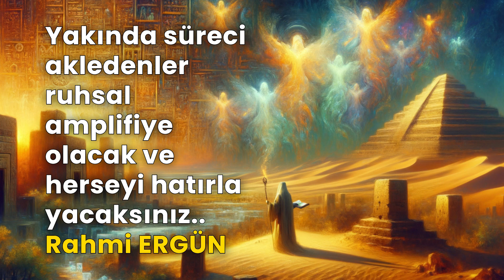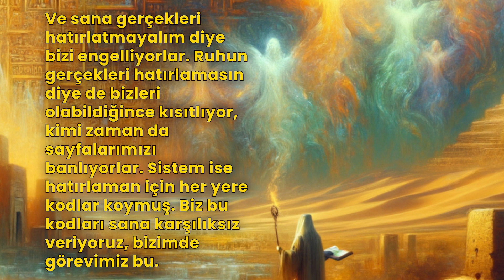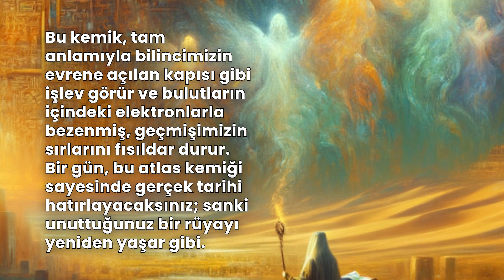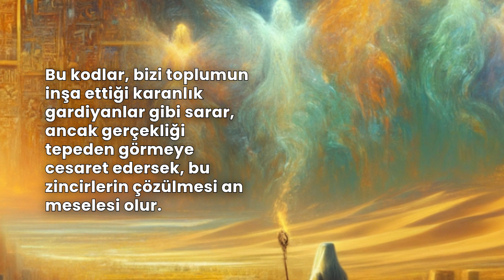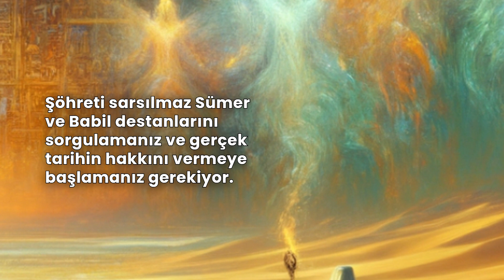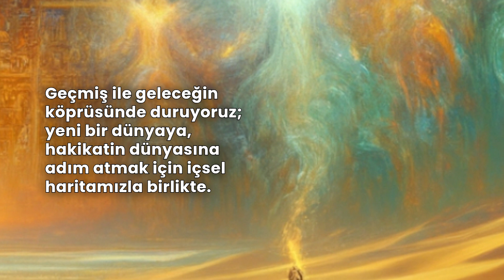TARİHİN GİZEMLİ ŞİFRELERİ VE OLUŞUMUN SIRLARI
Ruhun hatırladıkça tüm sistem, bu dünya simülasyonu parçalanıyor ve matriks çöküyor. Yöneticiler ise sistemin devam etmesini istiyorlar çünkü onlar  sistemin devam ettirilmesi ile görevliler. Ve sana gerçekleri hatırlatmayalım diye bizi engelliyorlar.

Ruhun gerçekleri hatırlamasın diye de bizleri olabildiğince kısıtlıyor, kimi zaman da sayfalarımızı banlıyorlar. Sistem ise hatırlaman için her yere kodlar koymuş. Biz bu kodları sana karşılıksız veriyoruz, bizimde görevimiz bu.

Bu bir sınav, bir oyun, bir tür maç.

Gerçekleri hatırlatmaya devam edebilmemiz, oyunu birlikte kazanabilmemiz için senden de içeriklerimizle her türlü etkileşime girmeni, videoları tekrar tekrar izleyip özümsemeni rica ediyoruz çünkü ruhlar bir birine bağlı ve hatırlayanlar çoğaldıkça bizimde bilgimiz artıyor. Bu yüzden paylaşımların, beğenmelerin, takiplerin ve yorumların, gerçekleri hatırlatmaya devam edebilmemiz ve kısıtlamaları aşabilmemiz için çok çok kıymetli.

Ne Olursan Ol Gel, bir olalım, iri olalım, diri olalım ve bu rüyadan tanrı olarak uyanalım!